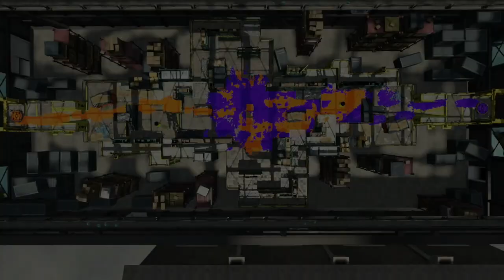【ドッキリ】目隠しをしてタイマンをするフリをして実はひれおくんだけしか目隠しをしてないドッキリでひれおを観察したら面白すぎたｗｗｗ【スプラトゥーン２】